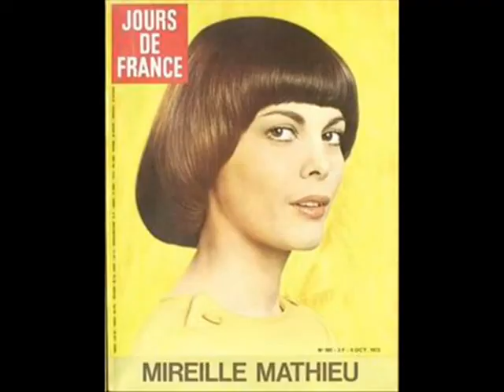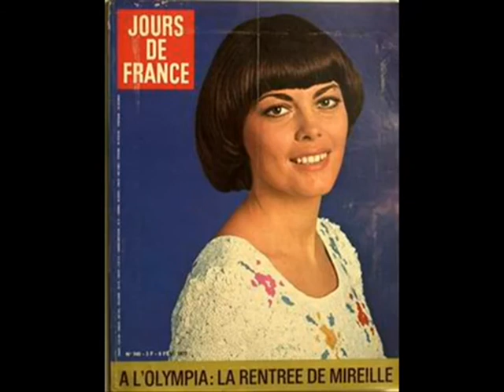Mireille Mathieu - La Première Étoile